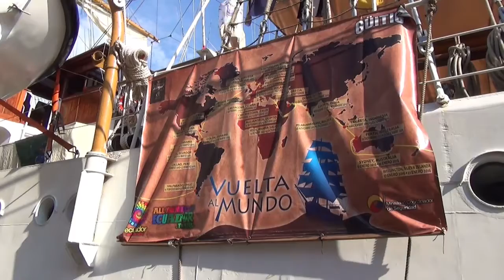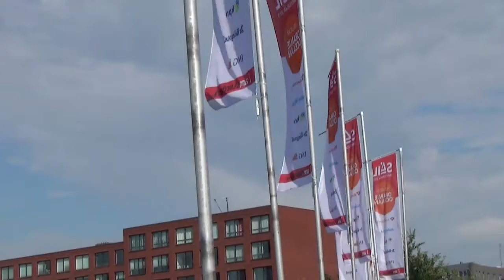sail amsterdam centrum 2015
amsterdam veranderd in sail amsterdam